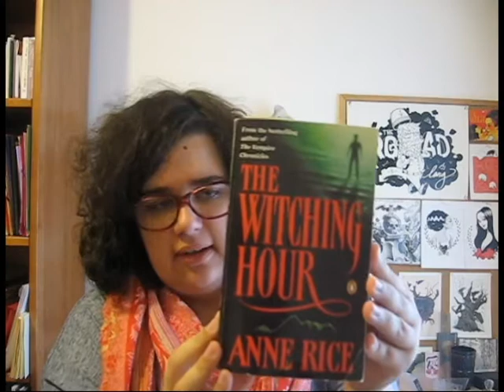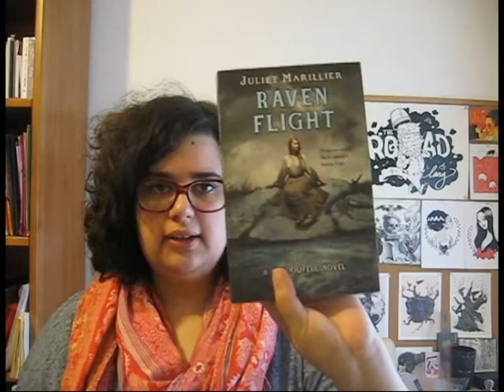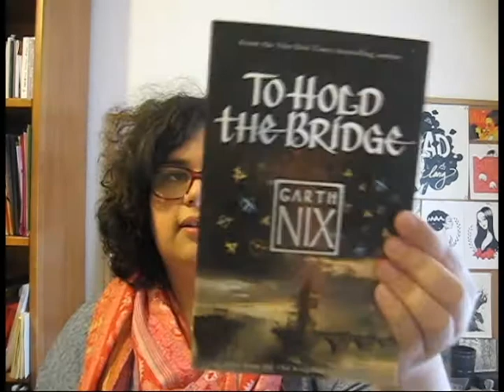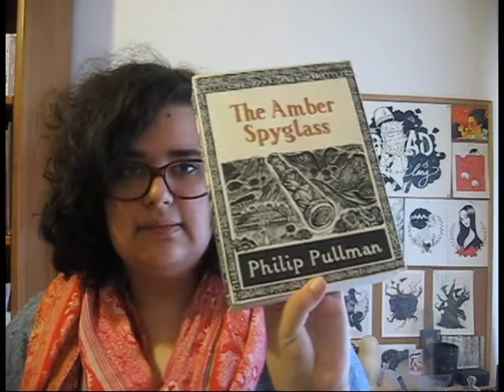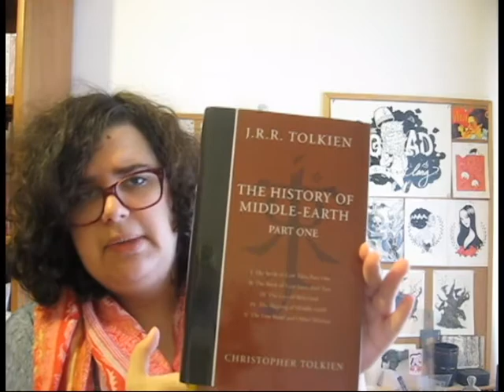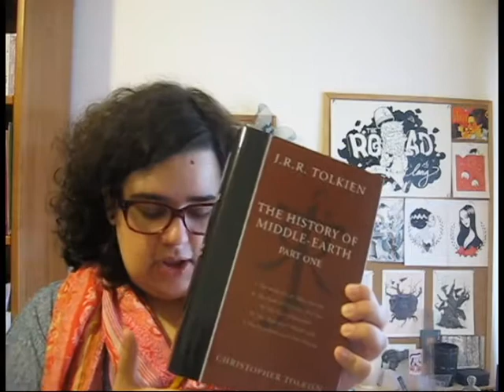TAG | TBR Intimidante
A Filipa e a Dora "tagaram-me" para responder a esta tag!
(e quem descobre a pergunta que me esqueci de responder?)

His Dark Materials - publicação no blog sobre a série e livros

1 - Um livro que não conseguiste acabar
2 - Qual o livro que ainda não leste por falta de tempo?
3 - Qual o livro que te falta ler porque é uma continuação?
4 - Que livro tens de ler porque é novo?
5 - Que livro tens para ler de um autor de que não gostaste?
6 - Qual é o livro que tens por ler mas que não tens muita vontade de lhe pegar?
7 - Que livro tens por ler mas ainda não o fizeste porque é enorme?
8 - Qual o livro que tens por ler que compraste pela capa mas depois viste que as opiniões eram menos positivas?
9 - Qual o livro mais intimidante da tua estante?

📚 Livros mencionados!
- The Witching Hour (Lives of the Mayfair Witches #1) de Anne Rice
- A Glória dos Traidores (Game of Thrones #6) de George R. R. Martin
- O Festim dos Corvos (Game of Thrones #7) de George R. R. Martin
- O Mar de Ferro (Game of Thrones #8) de George R. R. Martin
- A Dança dos Dragões (Game of Thrones #9) de George R. R. Martin
- Os Reinos do Caos (Game of Thrones #10) de George R. R. Martin
- Lirael (Abhorsen #2) de Garth Nix
- Abhorsen (Abhorsen #3) de Garth Nix
- The Subtle Knife (His Dark Materials #2) de Philip Pullman
- The Amber Spyglass (His Dark Materials #3) de Philip Pullman
- The History of Middle-Earth Part One de J. R. R. Tolkien
- The History of Middle-Earth Part Two de J. R. R. Tolkien
- The History of Middle-Earth Part Three de J. R. R. Tolkien